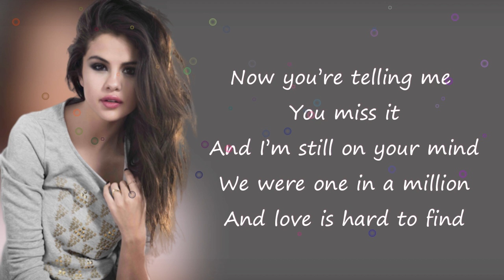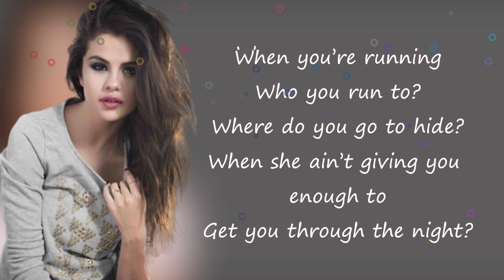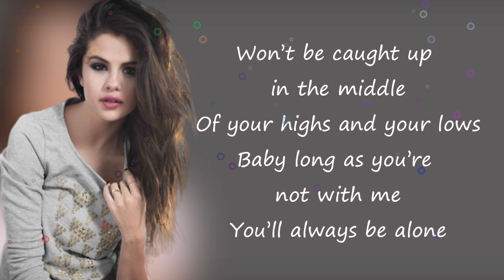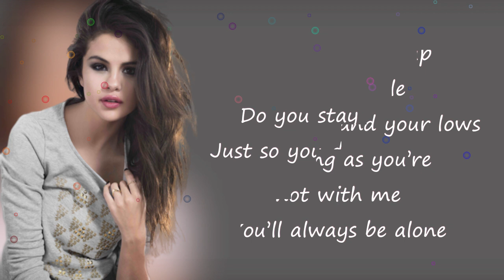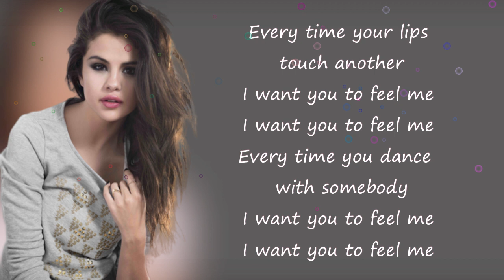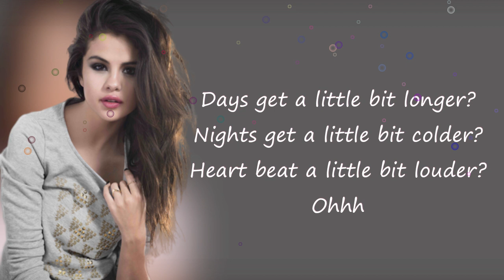Selena Gomez - Feel Me [Lyrics]